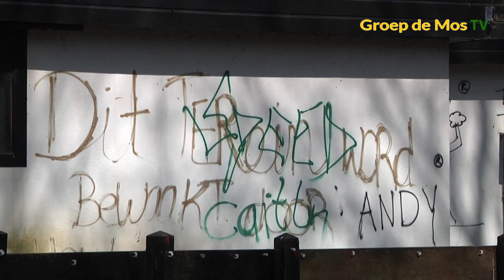Groep De Mos TV: Geen sloopkogel voor De Marathon!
Groep De Mos TV: De Marathon